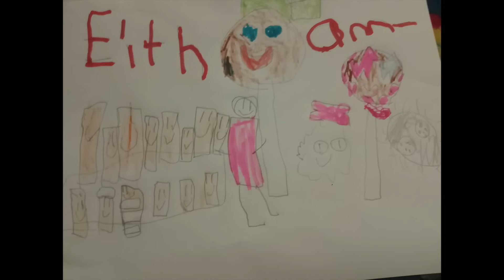PALETA TUVO ACCIDENTE, LA PEOR PIZZA DEL MUNDO Y MÁS / YUPIWOW SHOW 11/PALETA Y MARIEL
Vuelve Yupiwow Show con la segunda temporada, bienvenid@s